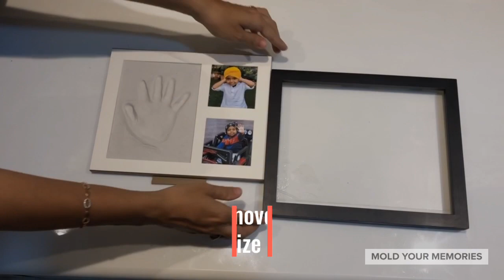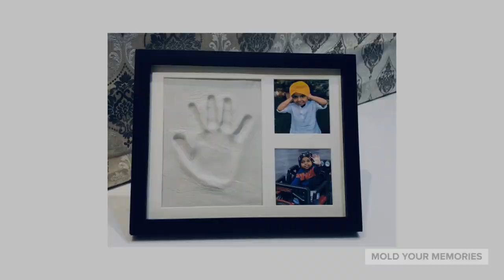Mold Your Memories Baby clay impression Kit . Baby clay frame process video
Watch the step by step process of making a 2D Baby Clay Impressions.
In just a few simple steps you will be able to create a wonderful 2D Baby Impressions. This is one of the Unique ways to preserve your loving Memories for lifetime. Our Baby Clay Frame kit is a fabulous gift for any occasion especially Birthday, Baby shower, Baby name Ceremony. Its also a great thing to create an everlasting memory which can be treasure forever.

You can Order this 2D Baby Clay kit on Amazon at
Blue Frame
Pink Frame
Cream Frame
Black Frame
White Frame